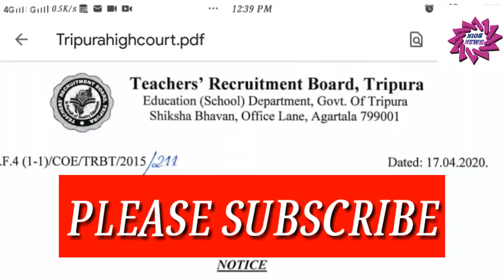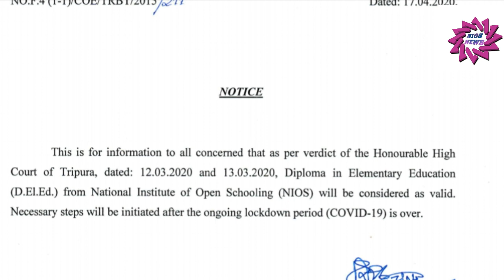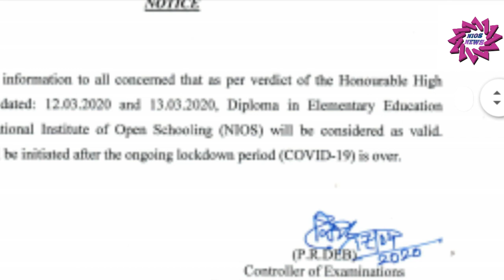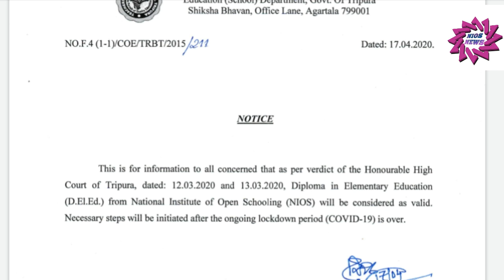NIOS DELED প্রার্থীদের জন্য সুখবর বিহারের পর আরো একটি রাজ্য দিলো বৈধতা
বিহার এবং ত্রিপুরা হাইকোর্টের অর্ডারটি ডাউনলোড করার জন্য নিচের লিঙ্কে ক্লিক করুন -